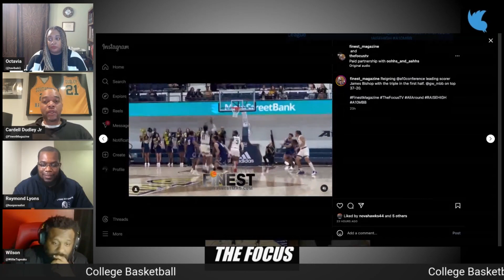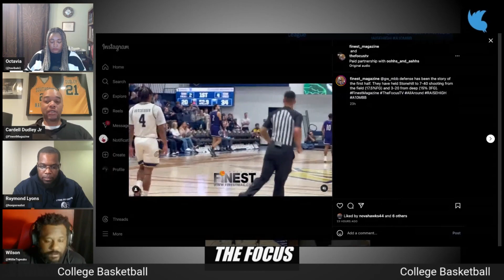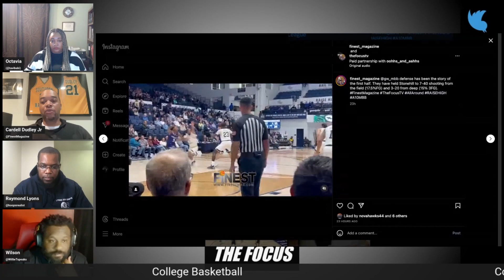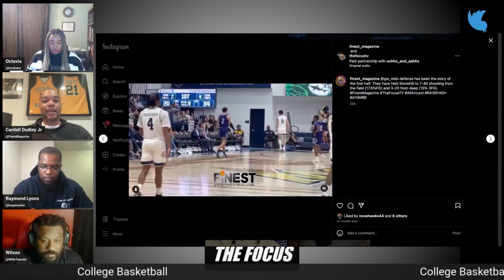George Washington vs Stonehill Recap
R-Freshman Garrett Johnson finished with a game high 21 points on 8-10 shooting and tied for a game high 9 rebounds while R- Sophomore Max Edwards added 19 points and 7 rebounds on 7-11 shooting (5-8 from deep) to lead George Washington to a dominant 89-44 win over Stonehill.